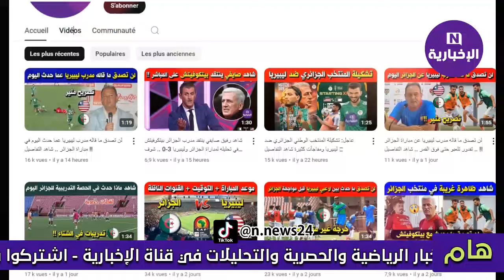موعد مباراة الجزائر وطوغو القادمة في تصفيات كأس أمم أفريقيا 2025 والقنوات الناقلة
موعد مباراة الجزائر و الطوغو القادمة في الجولة 3 من تصفيات أمم إفريقيا 2025 |⚡ Algeria VS Togo